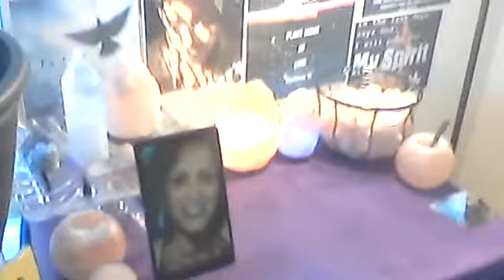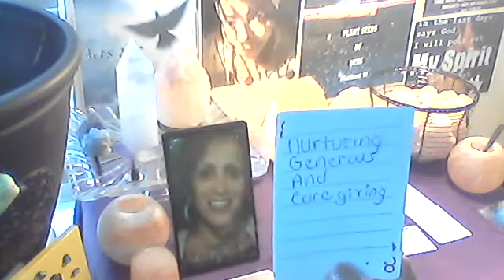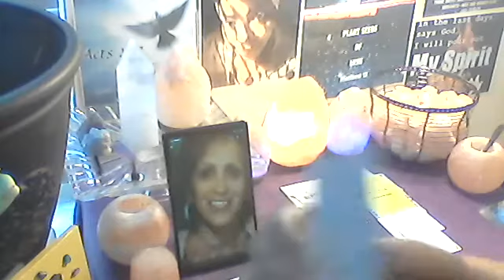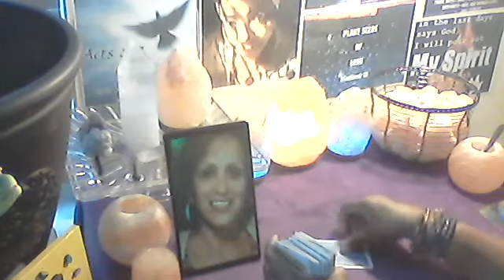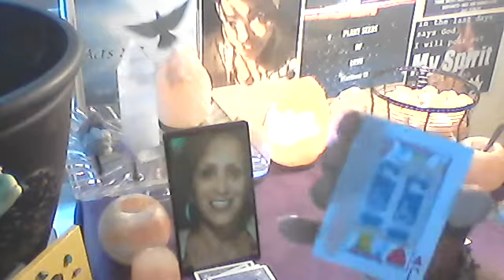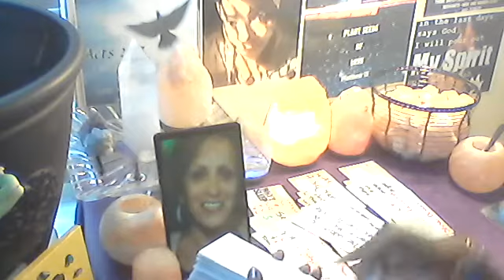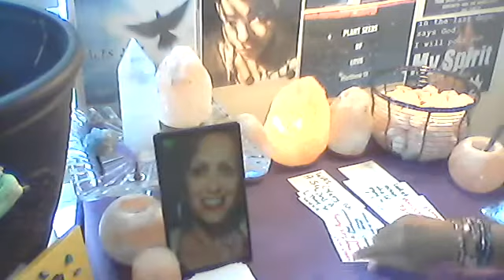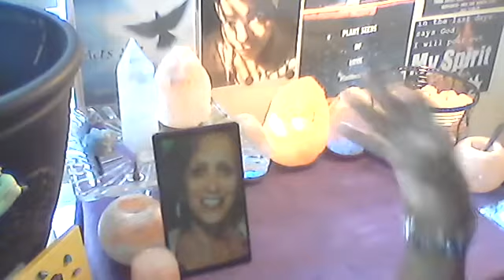Missing 58 yr old ToniPadilla Psychic Reading Part#2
Part#2 Reading of  Missing 58 yr old Ms Tonia Padilla she is Hispanic/ Latino  from Silver City NM since 2020
 What led to the disappearance of 58 yr old Toni Padilla who is till missing since July,  2020

Feel free to check out my :About Me" on my channel to see other readings services that I offer.. Much love!

Cash.app/$Qurinthea